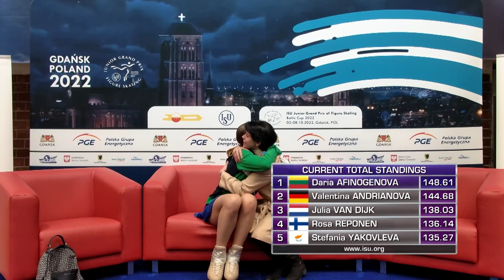Daria AFINOGENOVA (LTU) | Women Free Skating | Gdansk (2) 2022